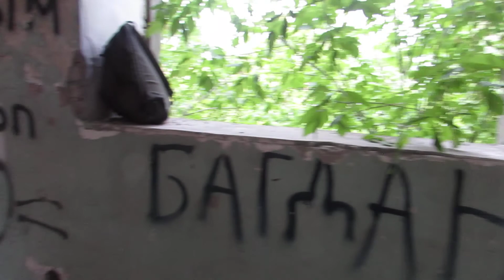28.06.2020 Прогулка на Малоконный / Заброшка /